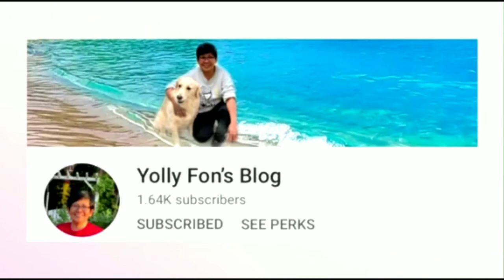Boiled Peanut+Mukbang/ Moscow Evlog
Having Good Time With Them/Dasvedanya Princess